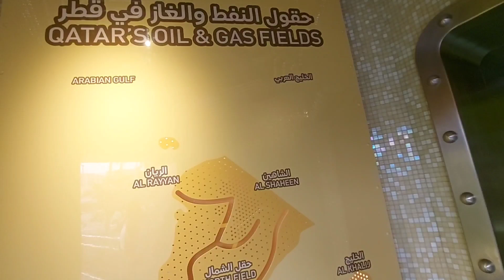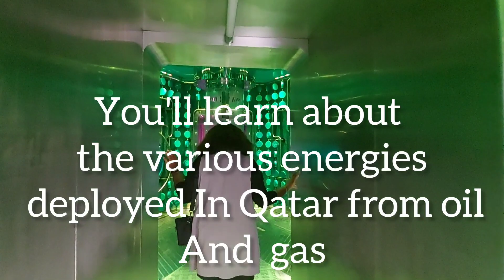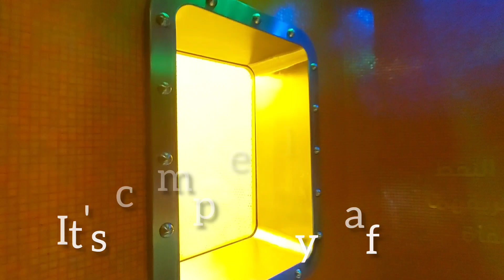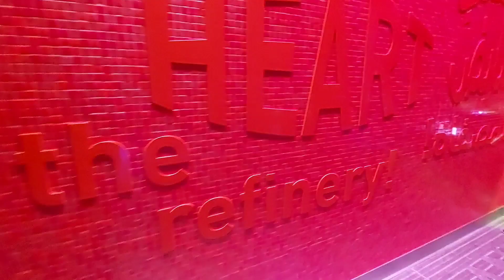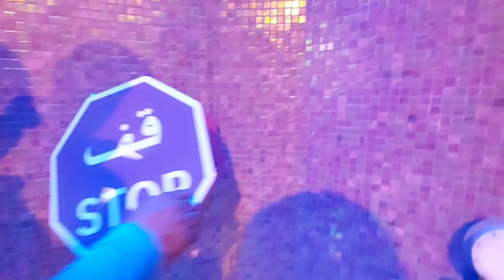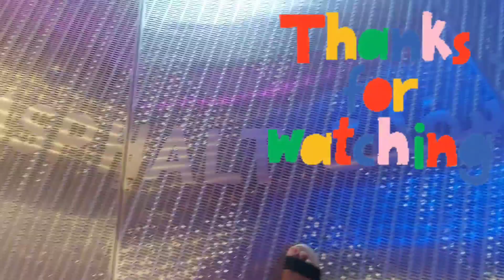BEST OIL AND GAS PLAYGROUND IN QATAR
The Qatar TotalEnergy Playground is located in the outdoor of the National Museum Of Qatar (NMOQ) and was inaugurated on the 4th of Dec 2022.
It is designed to provide A fully emersive educational experience for all ages.
You get the feel of being in an actual oil rig.